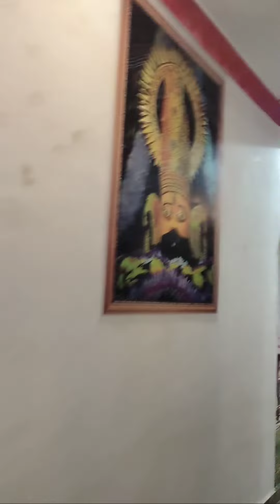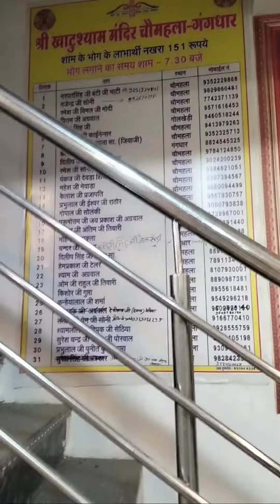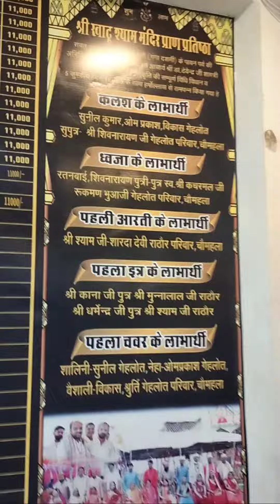Khatushyam Temple खाटूश्याम मंदिर , गंगधार , चौमहला (राजस्थान)